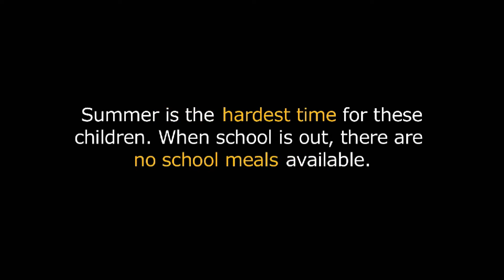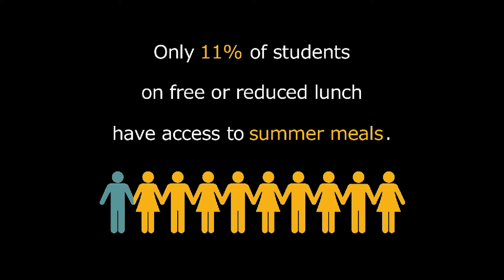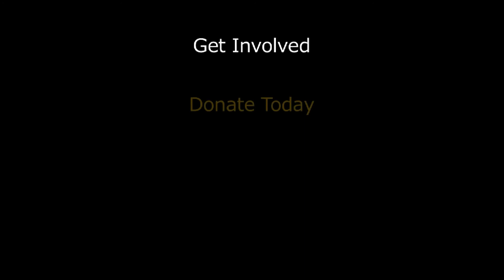Food Lifeline Summer Childhood Hunger 2012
Food Lifeline serves 230,536 children each year. Summer is the hardest time for these chidlren. When school is out, there are no school meals available. Only 11% of students who access free or reduced-price meals during the school year have access to summer meals. Let's give children a hunger-free summer. Every $1 you donate to Food Lifeline will provide a full day of meals for a hungry child. Join Food Lifeline and their mission to end hunger in Western Washington.